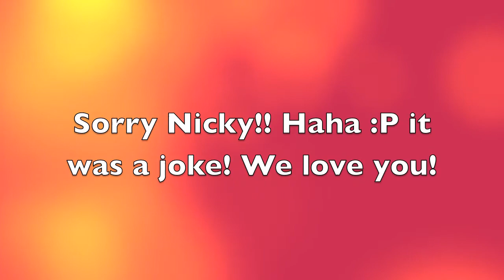WATER PRANK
Nick thought it was funny and no one was hurt!